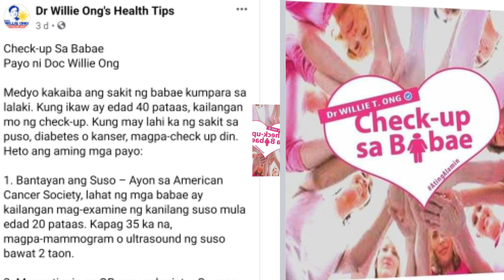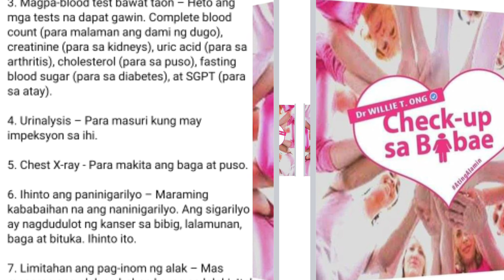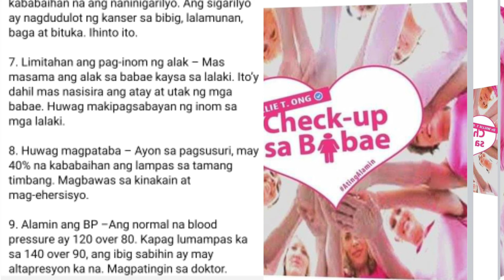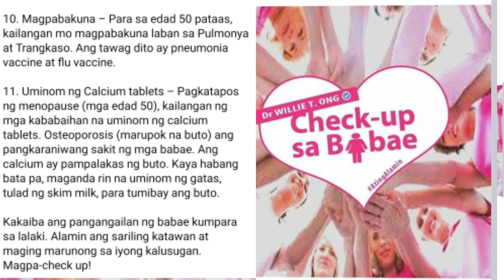Anong mga check up ang dapat gawin ng babae | Payo Ni Doc Willie Ong